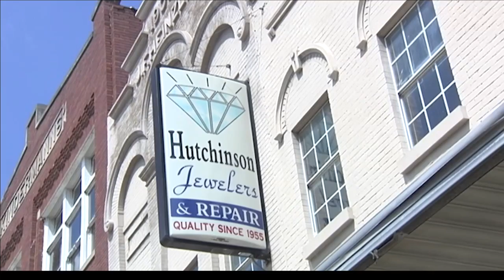Boonville watchmaker 95 years old today